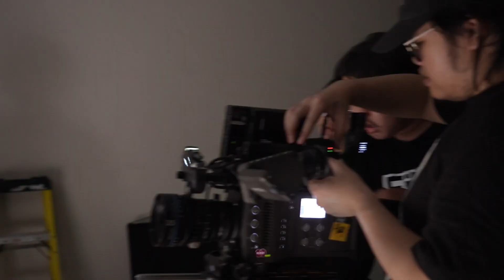พามาดูเบื้องหลังการถ่ายทำหนังสั้นของพี่ๆ สาขาFD ปี 3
พามาดูเบื้องหลังการถ่ายทำหนังสั้นของพี่ๆสาขาFD ปี 3 จากกิจกรรม ฉายหนังกลางมอ เมื่อวันจันทร์ที่ผ่านมา จะสนุกแค่ไหนไปดูกันเลย📽📽มหาวิทยาลัยศรีปทุม